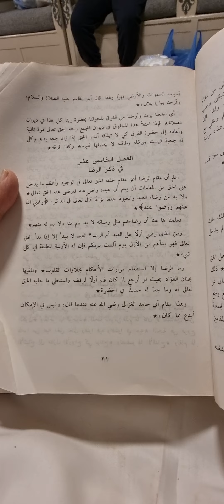دروس وعبر من حال( الرضا )مع مثال من حال(فرعون)في نزع روحه الأخير مع(جبريل)عليه السلام ! سرد(الحجازي)